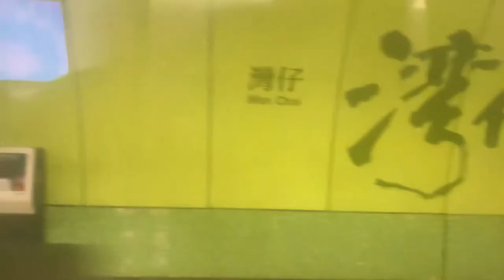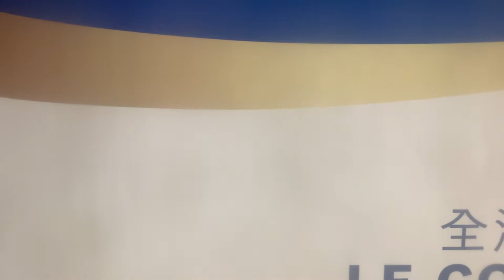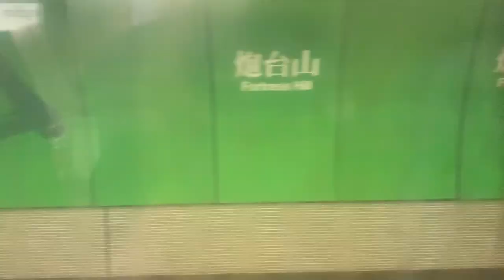港鐵港島線 M-train A102➕A115 灣仔地鐵站至炮台山地鐵站